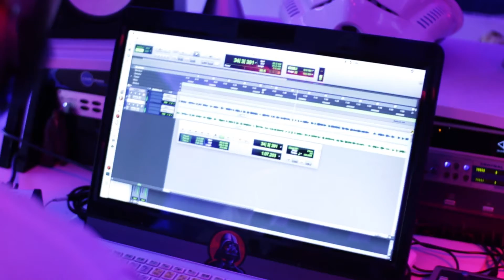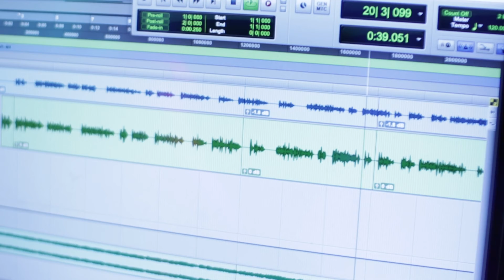Album is coming soon…